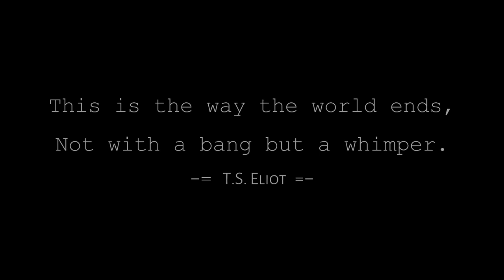Stephen King´s The Stand | BLU-RAY Trailer | 1080p HD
After a deadly plague kills most of the world's population, the remaining survivors split into two groups - one led by a benevolent elder and the other by a malevolent being - to face each other in a final battle between good and evil.